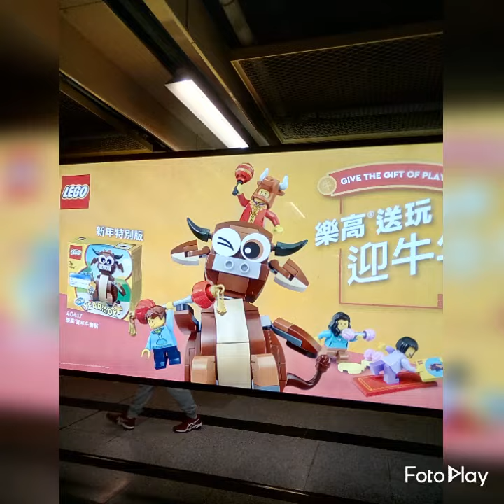Love Prosperity Happy Live life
Happy heart to heart today and the following days not only today.
And many days and years to come.. Spread love kind love kindness and many more.